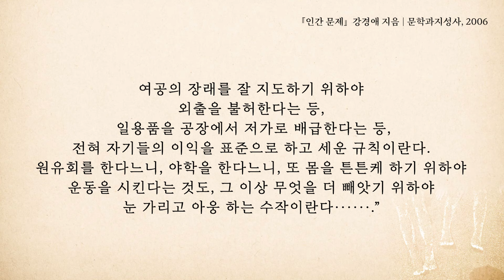서울대 권장도서 100권, 고통으로 얼룩진 농민, 노동자들의 이야기 '인간문제' (feat.빈민층 노동자)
00:00 하이라이트
00:37 책 '인간 문제' 소개
00:47 작가 '강경애' 소개
02:27 낭독1
04:30 농민계층과 지주의 갈등, 등장인물 소개
05:41 낭독2
06:51 주인공 '선비'와 주변 인물 이야기
08:17 낭독3
14:38 나가는 말

서울대 권장도서 100권 중, 한권을 소개합니다.
이 책은 1930년 일제 식민지 시기 최고의 리얼리즘 소설로 평가 받고 있는데요.
그 시기의 노동자들은 어떤 인간 문제를 가지고 있었을까요?
이 책을 통해서 여러분의 해결되지 않은 삶의 문제와 비교를 해보시며
강경애 장편소설 '인간 문제' 함께 읽어보시죠.
*강경애 작가 사진 출처 : 한국고전문학